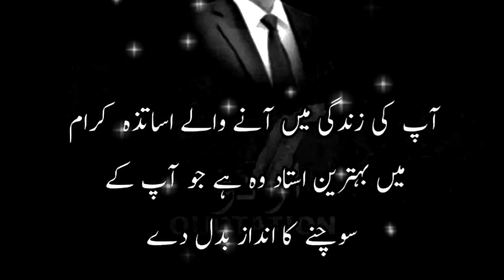zindagi yeh nahi k ap kitny khush hain 💞 | best urdu quotations | quotes | my creations